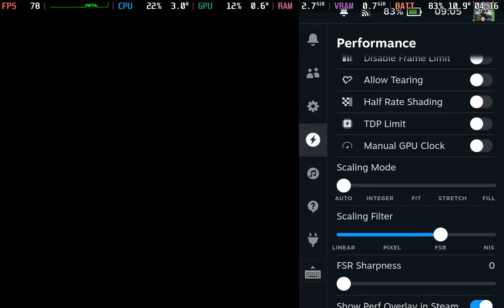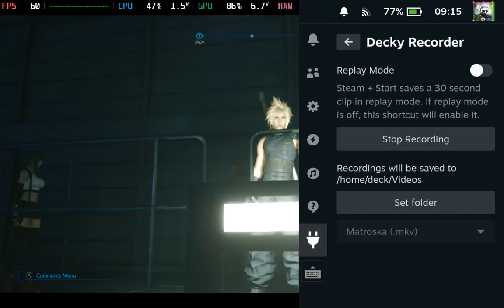Final Fantasy VII Remake Intergrade Fight scenes | Performance Overview | Steam Deck OLED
60 fps target with Dynamic Resolution

Chapters:
00:00 - Settings 60 fps target
0:55 - Gameplay 60 fps target
2:50 - Gameplay 30fps target
3:40 - Gameplay 60 fps target
4:19 - Ch4 60 fps target
7:50 - Ch4 60 fps target
8:20 - Ch6 60 fps target
9:12 - Ch7 60 fps target

Recorded using Decky Recorder - has a performance penalty of 5 - 10%